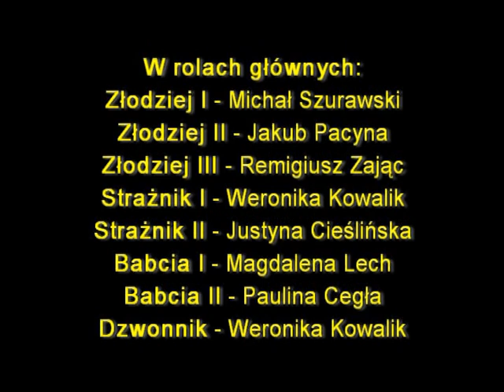Złota Kostka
Animacja poklatkowa powstała z udziałem uczniów Szkoły Podstawowej w Tarchałach Wielkich w ramach Programu "PROJEKTOR - wolontariat studencki".